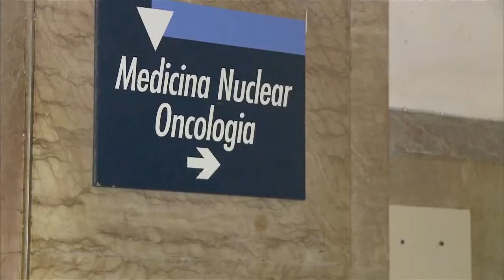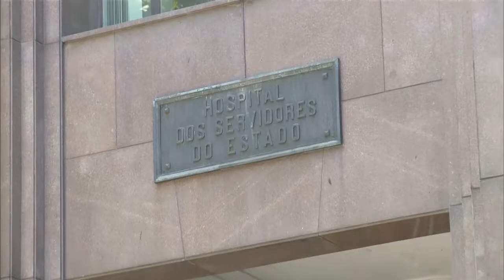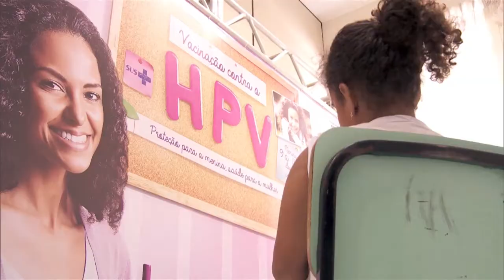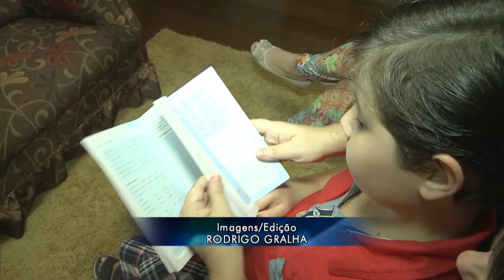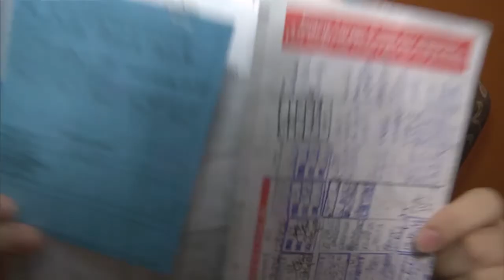Boletim da Saúde - 07 de julho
BOLETIM DA SAÚDE - 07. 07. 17: O programa fala da reformulação dos hospitais federais com o aumento no número de atendimentos, e a nova chamada para vacinação de meninos e meninas contra o HPV.